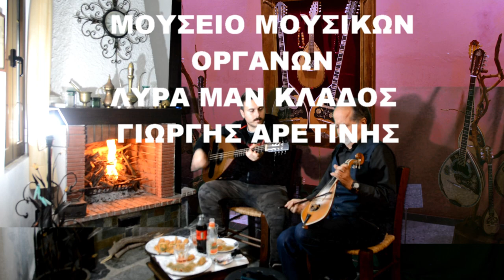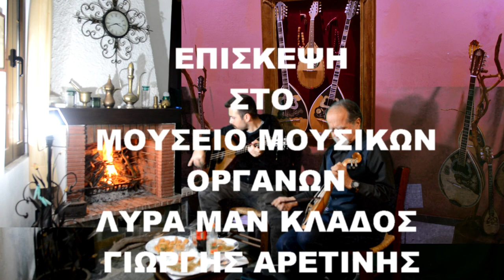1- Καστρινός Χορός Επισκεψη ΣΤΟ ΜΟΥΣΕΙΟ ΜΟΥΣΙΚΩΝ ΟΡΓΑΝΩΝ ΛΥΡΑ ΜΑΝ ΚΛΑΔΟΣ ΓΙΩΡΓΗΣ ΑΡΕΤΙΝΗΣ